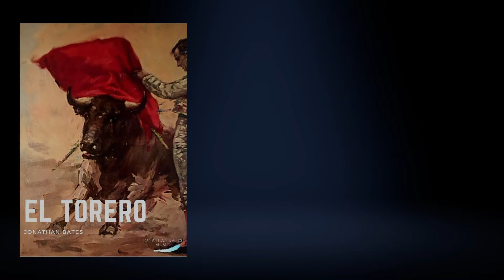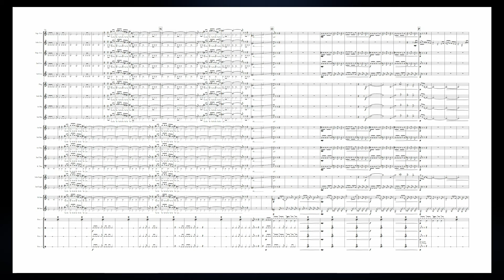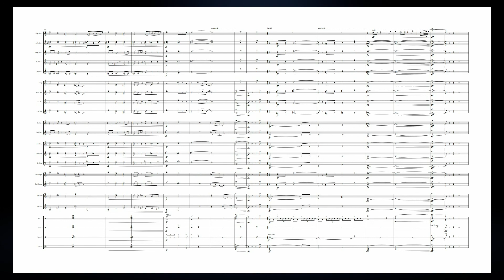El Torero (for Brass Band)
'El Torero' was commissioned by the Elland Silver Youth Band for their appearance at the 2019 Brass in Concert Youth Championships, held at The Sage, Gateshead.

'Torero' is the generic term referring to any individual who takes part in bullfighting on foot, with this definition acting as an umbrella term for all ranks of Matador (whom often might sit on a horse for the fight). It also acts as the modern-day alternative to the popular 'Toreador', popularized by Bizet in his opera, 'Carmen'.

'El Torero' paints every aspect of a bullfight, from the cautios and steady entrance into the bullring, the wild frenzy of the bullfight and ultimately the grandioso conclusion as the bull is slain and the Torero rises victorious.